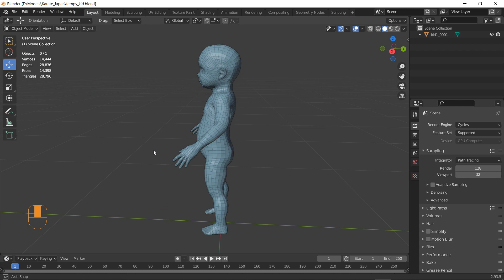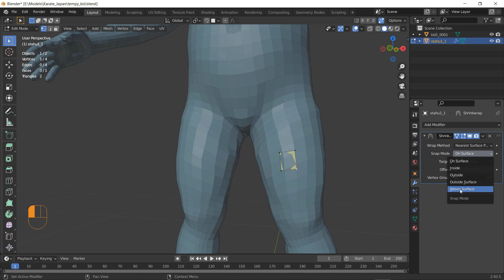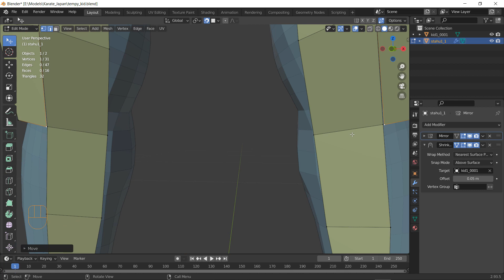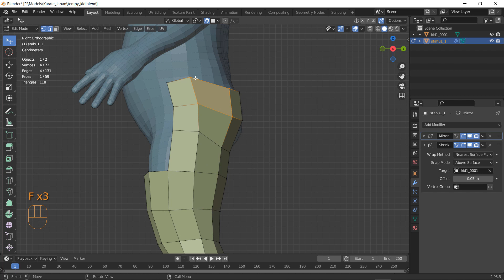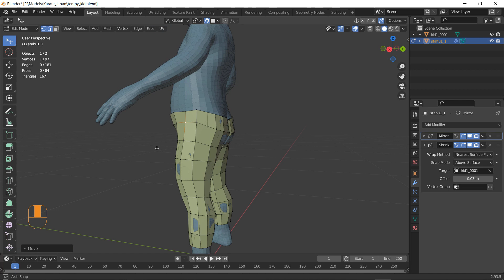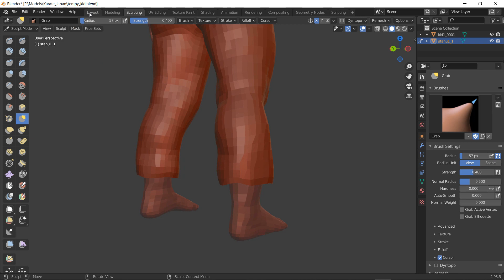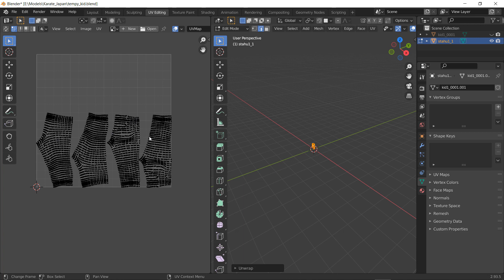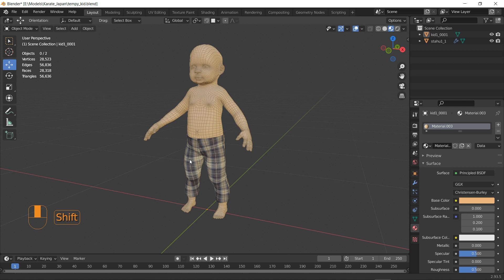Ещё один способ как сделать одежду в блендере для персонажа.Another way to make clothes in a blender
Ещё один способ как сделать одежду в блендере для персонажа.
Another way to make clothes in a blender for a character.